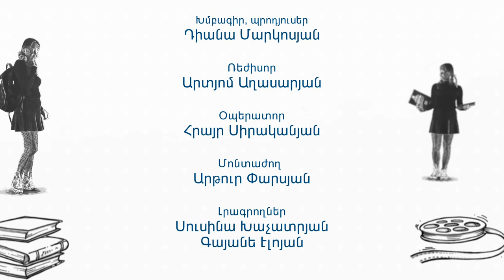Հաջողության բանաձև-Պարային-շարժողական թերապիա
Հաջողության բանաձևի այս թողարկումը պարային-շարժողական թերապիայի մասին է: Մի մեթոդ, որով կարելի է փոխանցել հույզերն ու էմոցիաները, ինչը օգնում է ինչպես հաղորդակցման դժվարություններ ունեցողներին, այնպես էլ չունեցողներին: Դիտեք և պարի միջոցով հաղորդակցվեք: